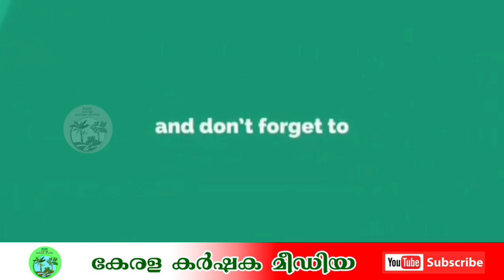പാലാ കാനാട്ടുപാറ ഗവൺമെൻറ് പോളിടെക്നിക് കോളേജിൽ "ലഹരി വിരുദ്ധ ബോധവൽക്കരണ പ്രോഗ്രാം" സംഘടിപ്പിച്ചു.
കേരളത്തിന്റെ ശബ്ദം..
കർഷകരുടെ മിത്രം..

ചെയ്യുക.

വാർത്തകളും പരസ്യങ്ങളും
പ്രസിദ്ധീകരിക്കുന്നതിന് താഴത്തെ